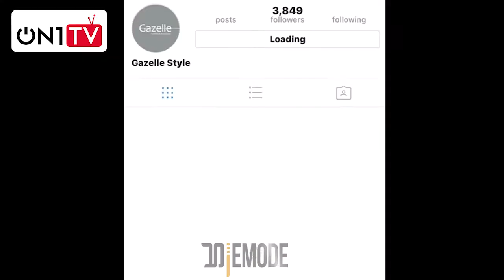Jemode - Season 1 - part 4 l ژمد - فصل اول - قسمت 4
. ژُمد تخصصی ترین برنامه گفتگو محور در حوزه مد و فشن

سریال ژمد به کارگردانی شانا شهیدی در سال 1397 ساخته شده است. این سریال  در ژانر تاک شو می‌باشد.

فیلم‌نامه‌نویس : فاطمه صادقی
بازیگر:سوگل یکتا